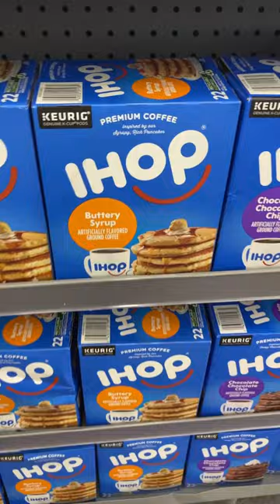WALMART *NEW* FINDS!!!